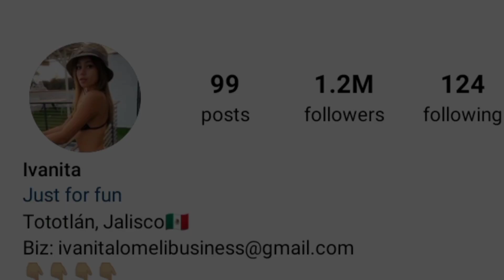Marco Hall VS Ivanita Lomeli Lifestyle Comparison 2024